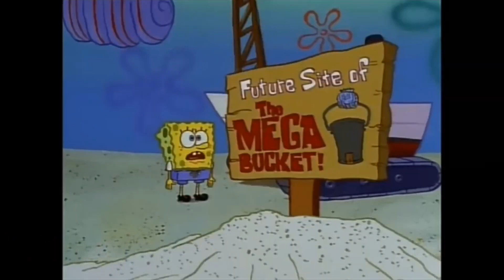House of Horror in Walking Small